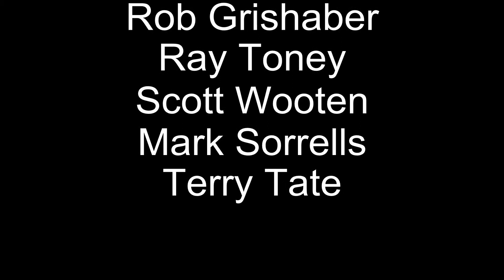HD Two Min Drills George Washington High School JV vs Point Pleasant highlights.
George Washington JV vs Point Pleasant High School 2013. Nathan Toney, Connor Watts, Kaleb Mackey, Jared Tate, Bobby Grishaber, Max Shavers